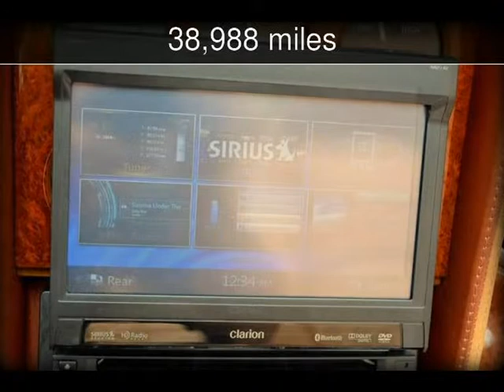2000 Bentley Azure Used Cars - Ft Lauderdale,Florida - 2013-04-19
See more details about this used car This 2000 Bentley Azure with 38,988 miles is for sale at The New Auto Toy Store.